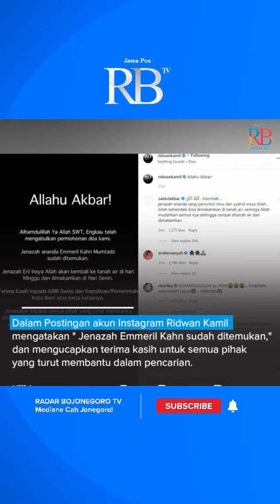eril ridwankamil aare